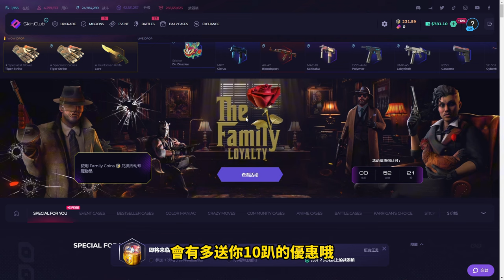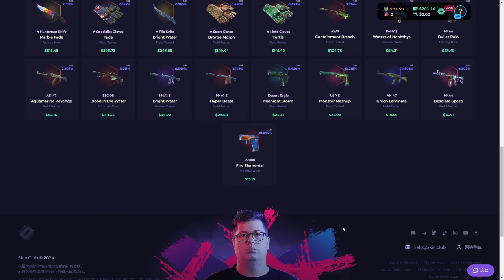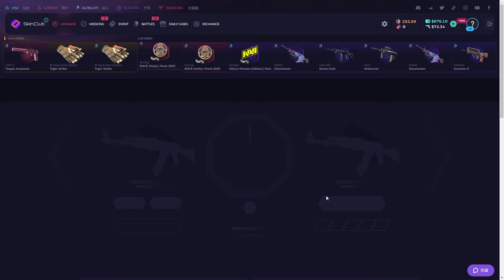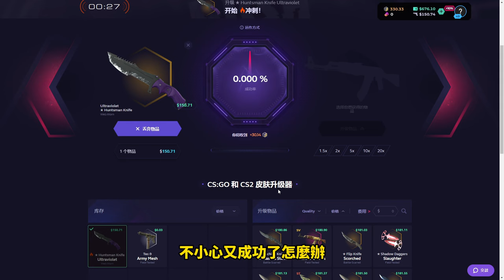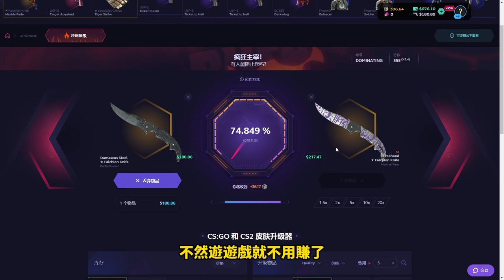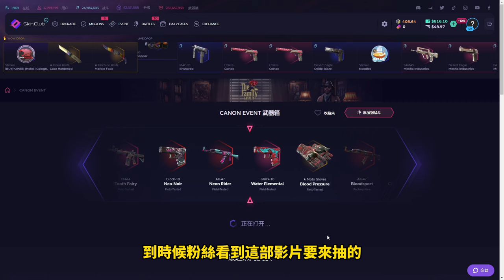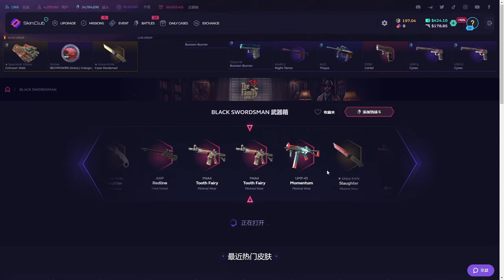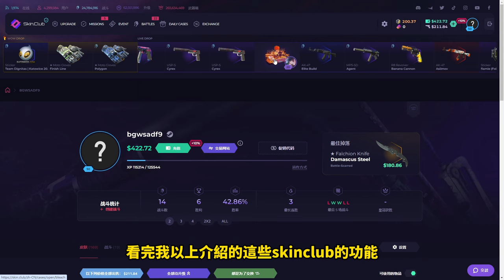CS2送槍系列第二集【SKINCLUB】